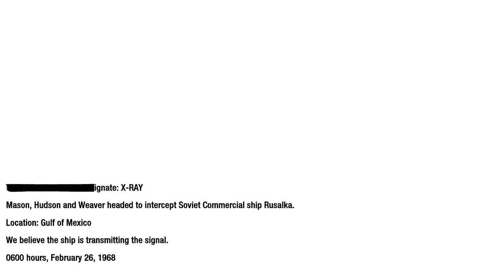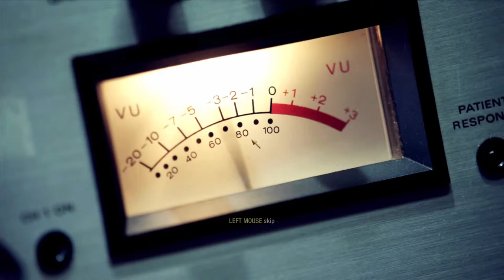Call Of Duty Black Ops FINAL PART Gameplay